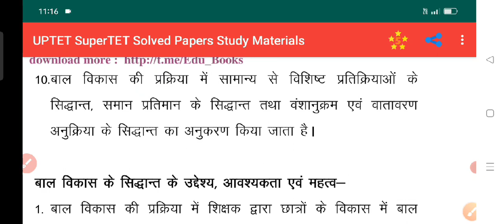All About बालकोंकी मानसिक स्वास्थ्य एवं व्यवहार संबंधीसमस्या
बालकों की मानसिक स्वास्थ्य एवं व्यवहार संबंधी समस्या
The Beginner's Guide to बालकों की मानसिक स्वास्थ्य एवं व्यवहार संबंधी समस्या
बालकों की मानसिक स्वास्थ्य एवं व्यवहार संबंधी समस्या: This Was Unexpected!!
kailashsir I hope all friends &dost my channel member and like sbcraib comment 😎@Kailash sir & 🤠 @saritamem

Bulehost

Tweet 💯

Istagram. 🌟कैलाश9
Whatshap 🫀👄🌶️Let's chat on WhatsApp! It's a fast, simple, and secure app we can use to message and call each other for free.
DELED BTC
NET hindi computer